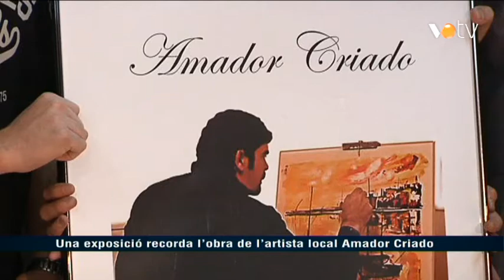VOTV - Una exposició recorda l'obra de l'artista local Amador Criado